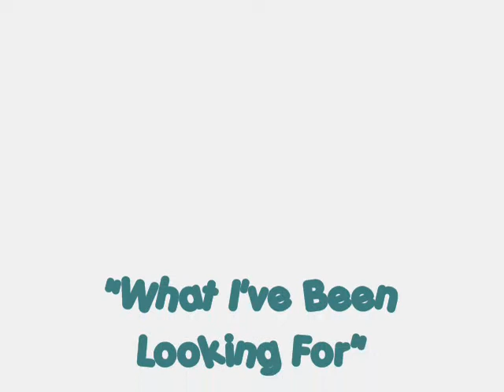HS Musical Melissa and Racquel Style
I KNOW that some of the stuff is off
so don't tell me. :)have a nice day